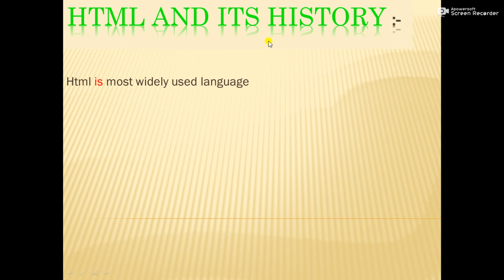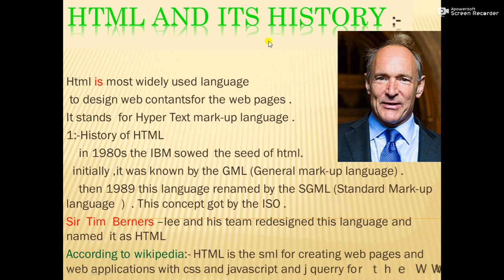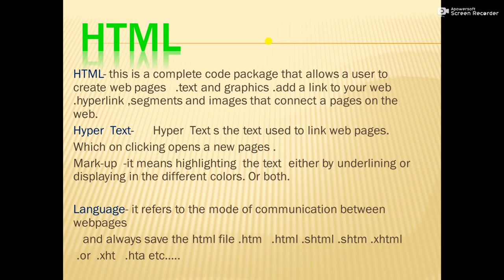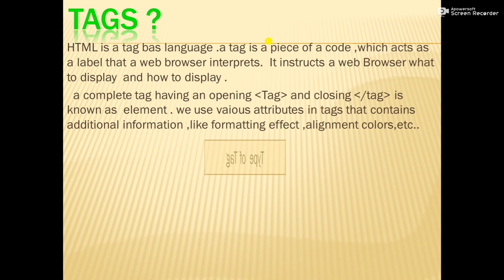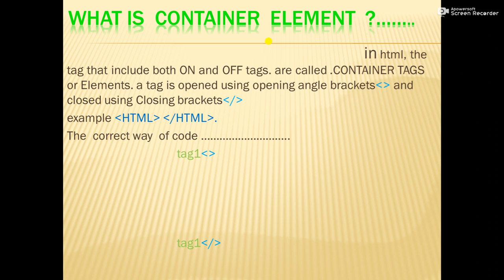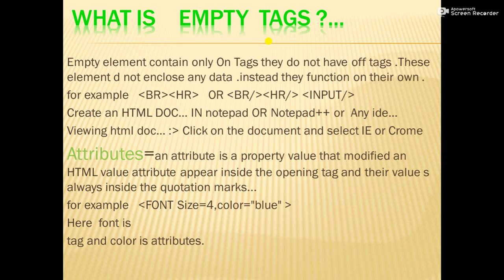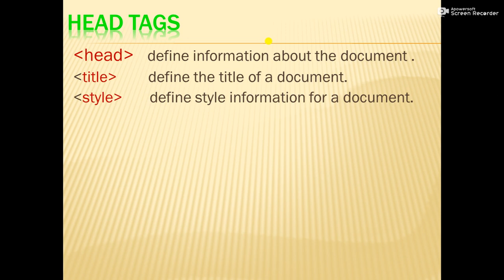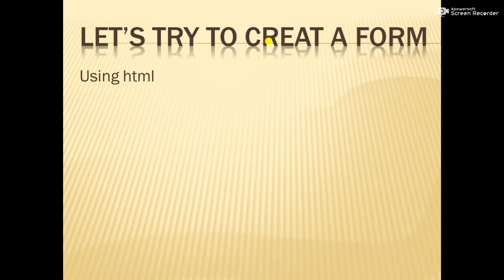the history of HTML Basic tag element and attribute in HTML and what is container tag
मैं अंशुमान सिंह आप सभी लोगों के लिए नई वीडियोस लेकर आया हूं HTML के बारे में तो आप यहां पर वीडियोस को देखिए और इंजॉय कीजिए और इस लाख डाउन के समय पर आप घर पर ही रह कर पढ़ाई कीजिए